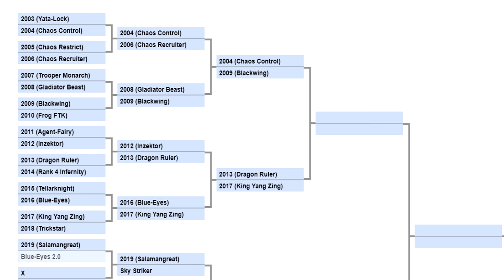[YGO W-WM] ACHTELFINALE: 2016 (Blue-Eyes) VS. 2017 (King Yang Zing)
Einzug ins Viertelfinale der YuGiOh Welt-Weltmeisterschaft (Spiel 4)
2016 vs. 2017

Klassisches Match (MR3)
Advanced Format (Stand der jeweiligen Decks)

Wichtigste Karten:
2016: Alternative Blue-Eyes White Dragon
2017: Ultimate Tyranno Conductor

2016 wurde zuvor von Hiyama Shunsuke zum gewinnen genutzt
2017 wurde zuvor von Tsujimura Ryosuke zum gewinnen genutzt

Diese Veranstaltung erfreut sich immer über Feedback und positive Bewertungen!

Was wird das beste Deck überhaupt werden?